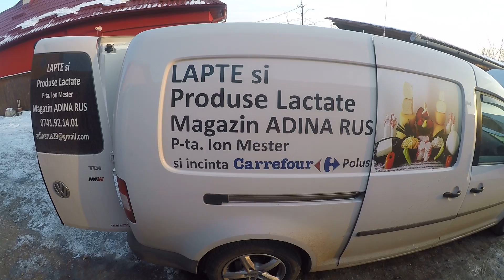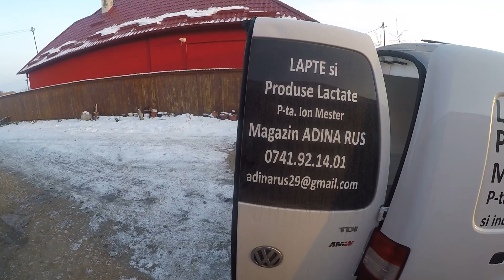TURMA DE MIOARE A LUI TINU RUS